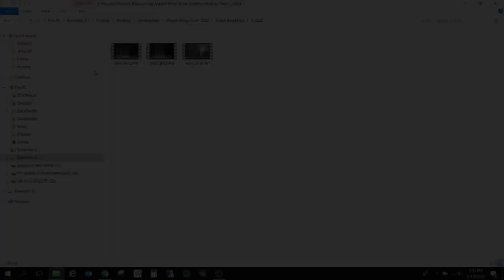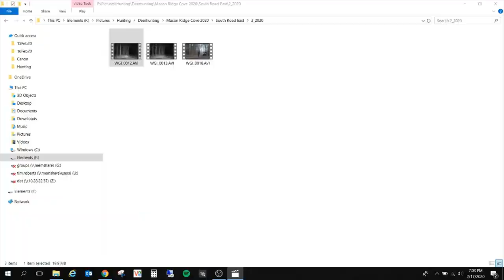HOW TO Skin a Raccoon Tail (with a knife and two sticks)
Welcome to RidgeLife.  In this video, we show how to skin a raccoon tail with a knife and two sticks.

Please visit our Amazon Store where we have many of the products we use and review on our channel.  If you search and shop from the link, we also get a no cost to you commission!  Thanks!!!

Wildgame Innovations Terra Extreme 14 Megapixel IR Trail Camera | Still Images and Video, Bark
Southern Snares and Supply 2 Duke 550 Trap
Redneck Convent Duke Dog-Proof DP Animal Leg Trap – for Raccoon, Nutria, Fox, and Mink Trapping – Pet-Safe/Pet-Friendly
Duke Traps Dog Proof Trap Set Tool 0962
DakotaLine Aluminum Tail Stripper & Plastic Zipper by Tool Deals
Trap Shack Company Coyote Bait & Lure Box
100% Red Fox Urine (1, 32 .oz (Quart)
3 Meat Supreme Predator Bait Fox,Coyote,Bobcat (1, 8 oz.)
Minnesota Trapline Fiberglass Trap Pan Covers No. 3 24 pk, Silver Sold by: Fox Pro Snares
Deer Hunter's & Trapper's Hide & Fur Tanning Formula (2) Sold by: NG, Inc.